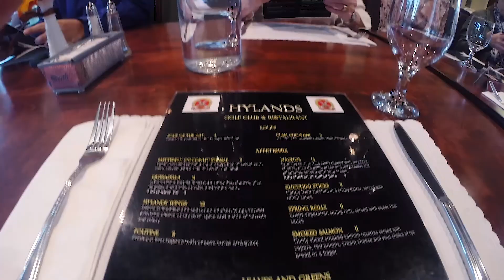EPIC Star Wars battle!!